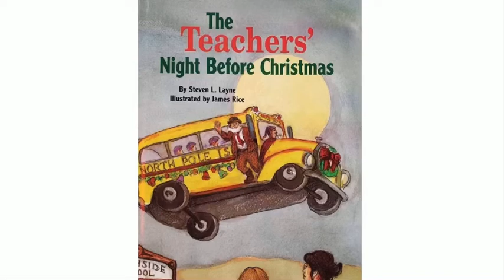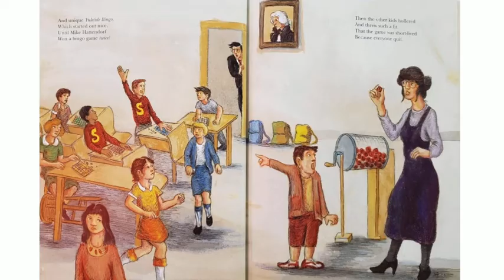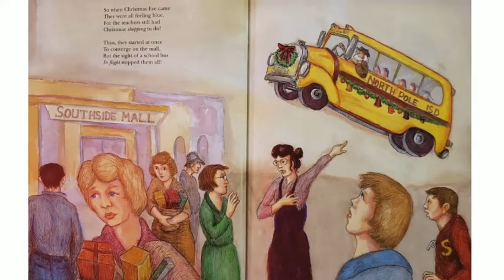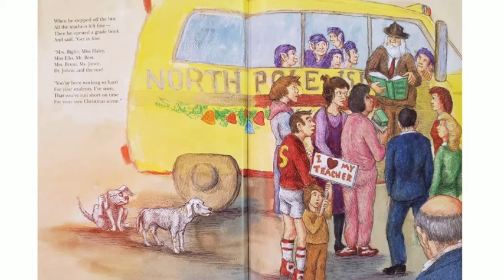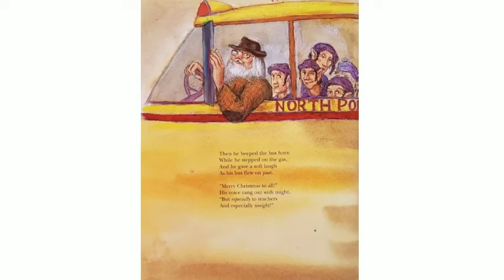The Teachers' Night Before Christmas | December Christmas Read Aloud!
This is a fun Christmas read aloud for kids!